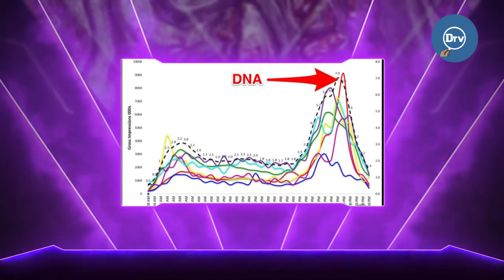LABARAN DUNIYA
Labaran Duniya Daga nan Dakin Watsa Labarai na DimokuradiyyaTv